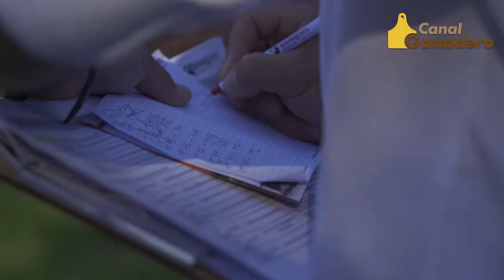GRAN CAMPEON TERNERA EN LOTE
Cabaña Rincón del Oratorio se llevó el primer Gran Campeonato del día con su box 77. El reservado de campeón fue para el box 73 de "La Tilita".